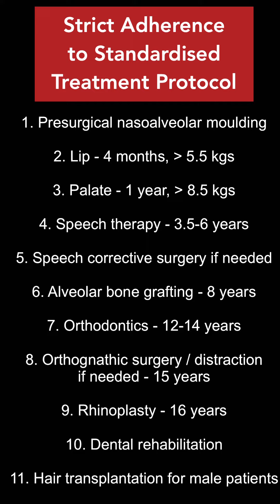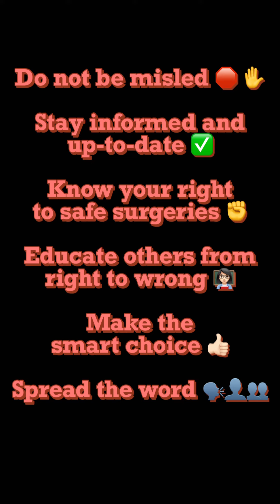What happens when cleft surgeries go wrong?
Today, we aim to educate about secondary deformities post-primary cleft surgeries and stress the importance of a multidisciplinary team. We’re not criticizing, but emphasizing the necessity of qualified surgeons in cleft procedures.

🤝 Advocating against illegal camps, we highlight concerns about non-team approaches and foreign surgeons conducting mission surgeries without adhering to proper standards. We’re committed to proper protocols for lasting impact.

🦷 Lastly, we delve into the distinctions between general and cleft orthodontics, emphasizing their importance in comprehensive care. Join us in spreading awareness for a brighter, healthier future!